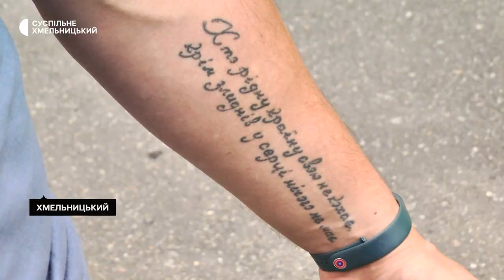Єгор Рибак їхав п'ять діб з Маріуполя до Хмельницького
20 днів з початку повномасштабного вторгнення і до перших днів захоплення російськими військовими Маріуполя, пробув у місті Єгор Рибак. Відстань у 230 кілометрів, на стареньких «Жигулях» з окупованого міста на підконтрольну Україні територію чоловік їхав 5 діб. Про життя в оточеному Маріуполі, про банди мародерів і про те, як люди об’єднувалися заради того, аби вижити, дивіться далі у сюжеті Суспільного.